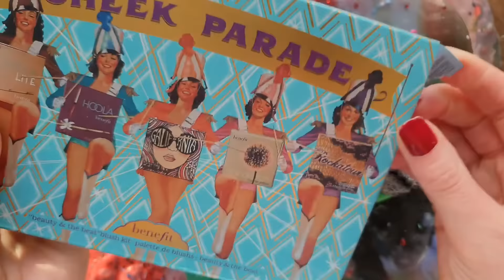Satisfying Slime Smoothie - Mixing Old slime with Clay - Izabela Stress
Mixing old slime and clay satisfying video.